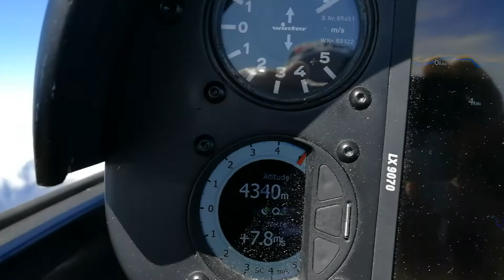7 ottobre 2020 - volo in onda